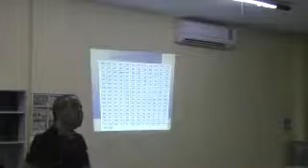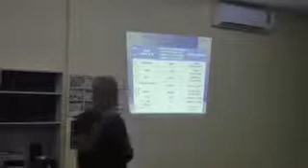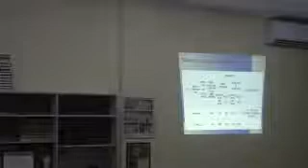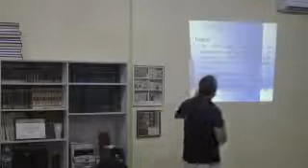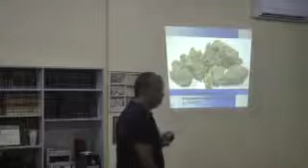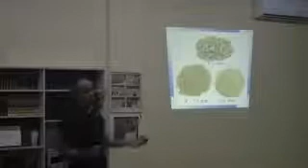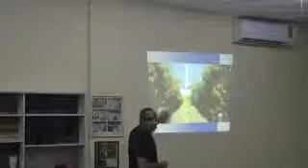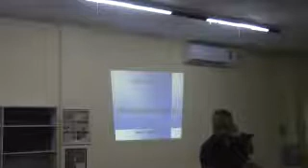Διάλεξη του Ν. Λυγερού: "Ο Ζεόλιθος στα χωριά της Ελλάδας". Κέρκυρα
Διάλεξη του Νίκου Λυγερού με θέμα: "Ο Ζεόλιθος στα χωριά της Ελλάδας". Εκπολιτιστικός Σύλλογος Στρογγυλής "Ο ΔΗΜΟΔΟΚΟΣ", Κέρκυρα. Πέμπτη 29 Αυγούστου 2013